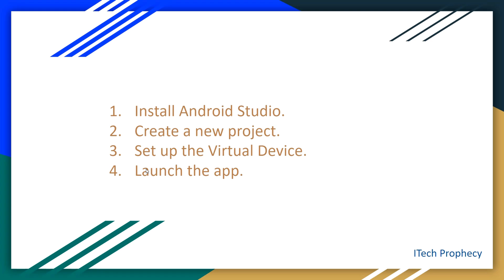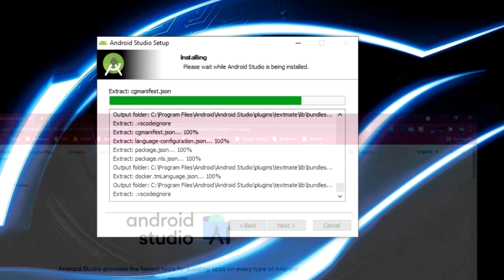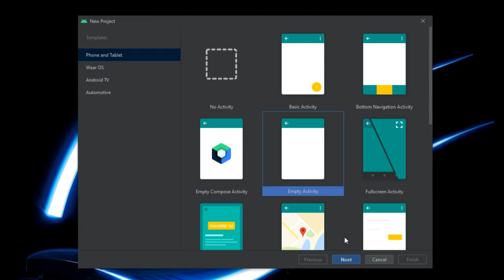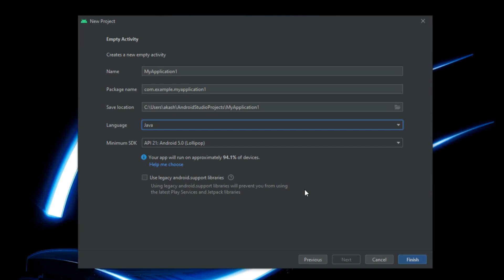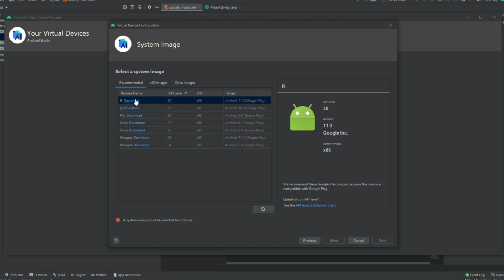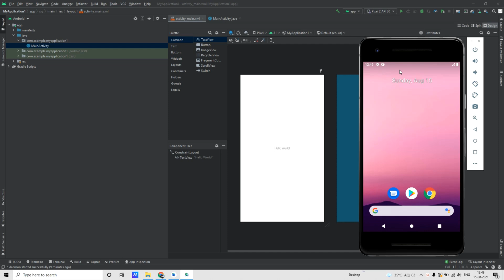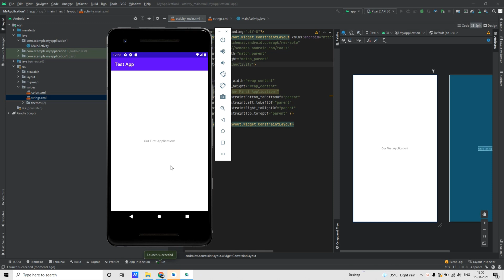How to install Android Studio (Arctic Fox) and make your First App | 2022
By Akash Manna.

Highlights:
00:00 Intro
00:25 Install Android Studio
02:18 Create a new Project
03:38 Setup the Virtual Device
05:22 Launch the app